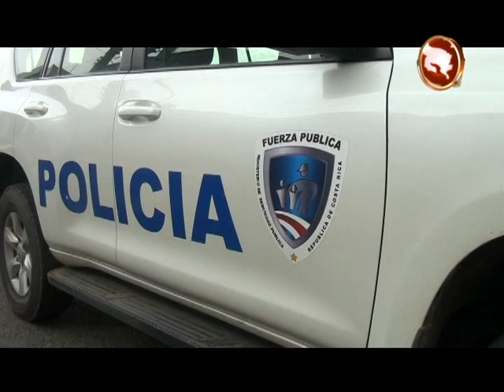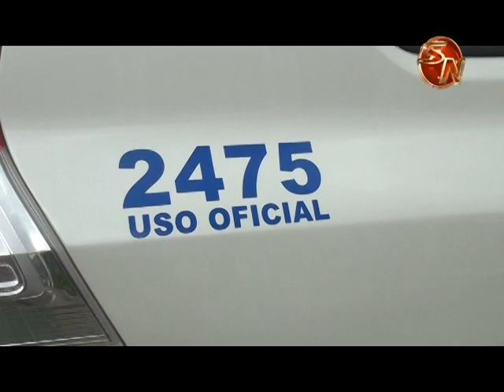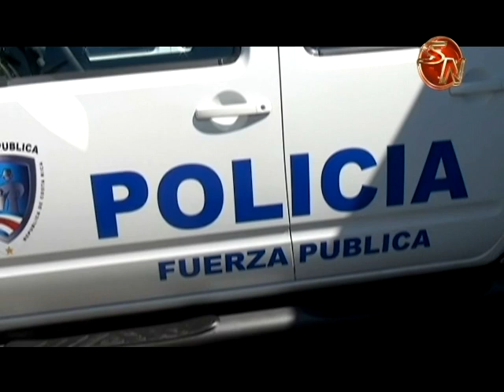Una seguridad comunitaria responsable y comprometida impulsa la Fuerza Pública